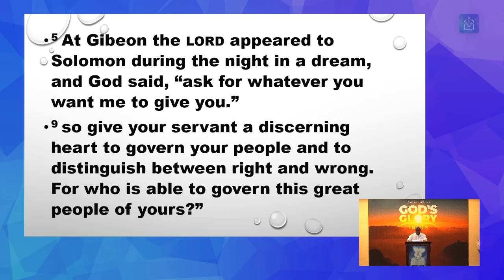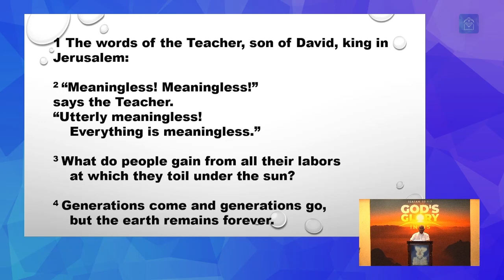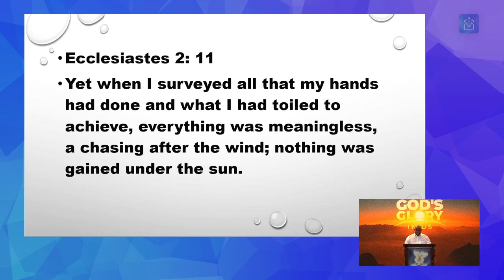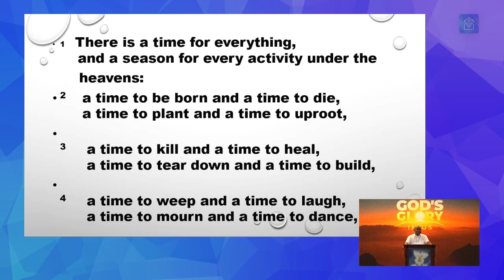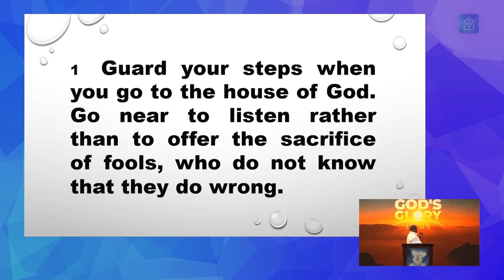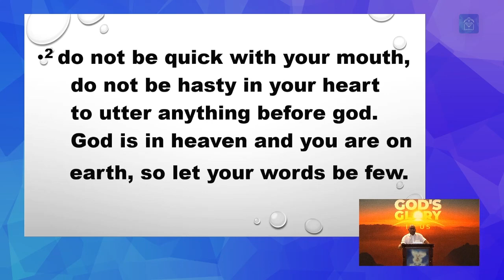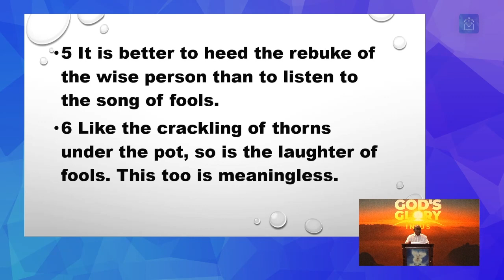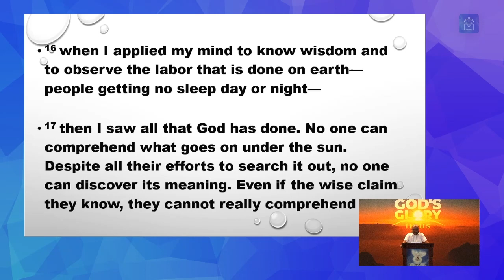Message: 10 Life Lessons from Ecclesiastes (Bro. Felix Mariano)